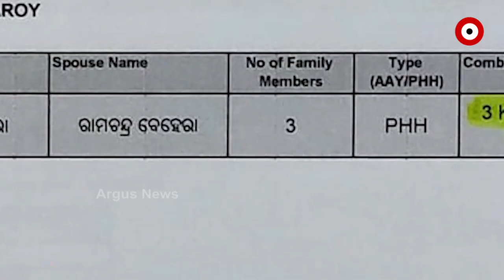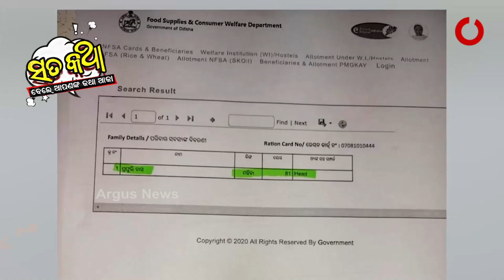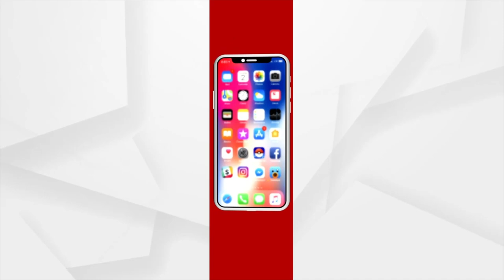Sata Katha || ଗାଁ ' ଗାଁ 'ରେ ଭୂତ